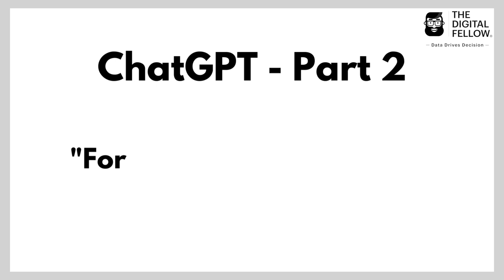ChatGPT Impact: Everyone has Alarm clocks, but how many wake up at 5am? [Part 2] | TheDigitalFellow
In this video our Founder continues covering how ChatGPT and other AI Apps Alternatives like StockFish will impact Industry, Jobs, Skills, Careers, & Productivity Digitally.

Timestamps:
00:00 - Intro
01:58 - Student asks how internships should be selected in the light of ChatGPT
07:49 - Jobs evolving with AI driven tools become more popular
10:17 - Debate of AI replacing humans
17:41 - Data tracking and its future
23:15 - Future and human element of being nostalgic when technology adoption is so rampant
30:50 - How soon can we expect Google to Shift to AI
36:50 - ChatGPT is just the start, How should we be equipped for future jobs

Our goal is to convert traditional businesses into digital ones. Our purpose is to help our partners with a data-driven approach to advise, remove & fix bottlenecks.

Digital Marketing Now: How to use ChatGPT & Prompts Explained [Part 1] | TheDigitalFellow